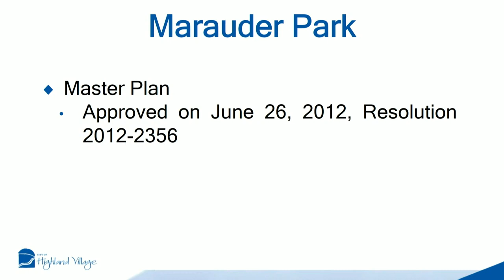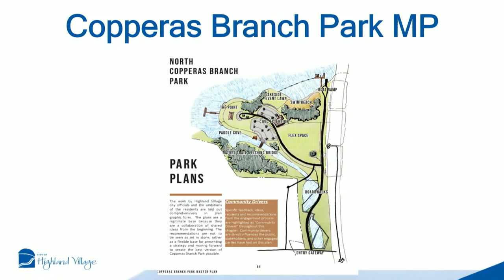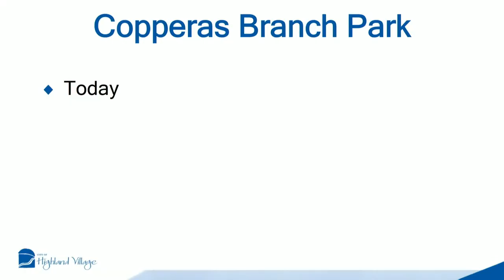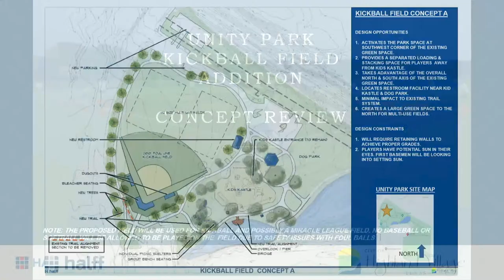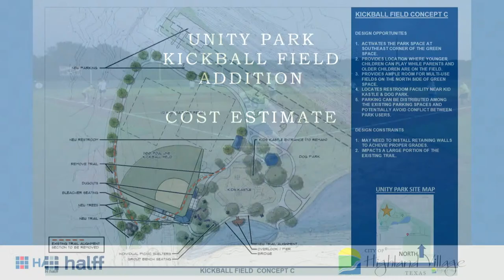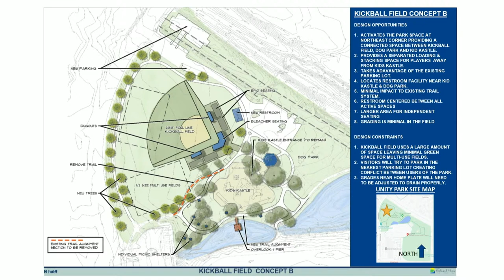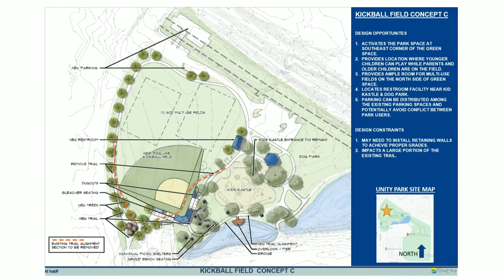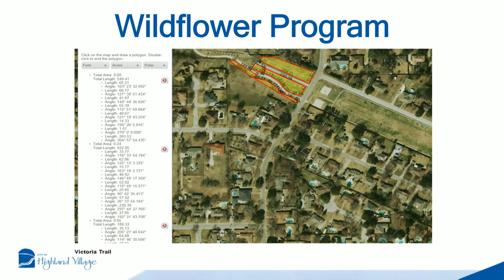Parks and Recreation Advisory Board - 05/15/2023